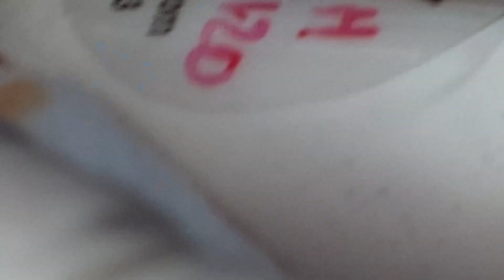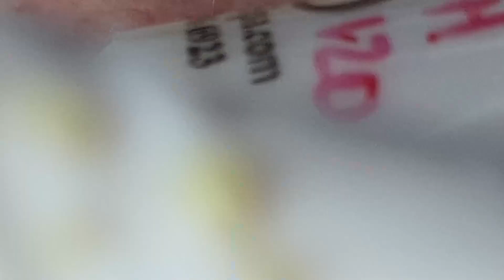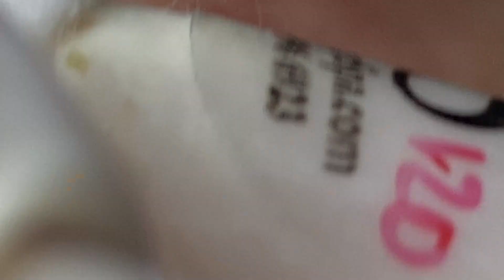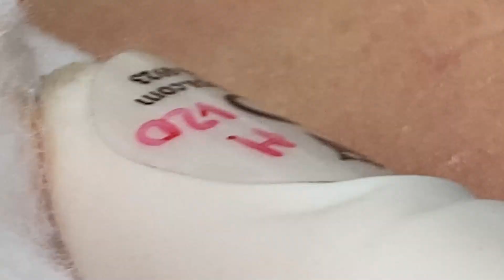Make Your Day Relaxing # 5719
IMG 1518 huong trv